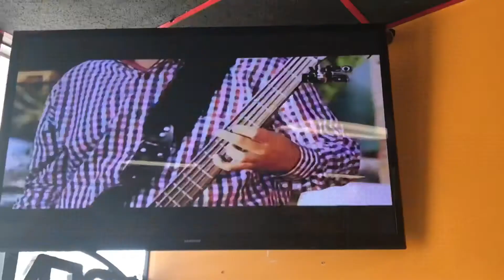Mexico - By White Face feat Thaddart The Hand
whiteface©️2018 beat by Pure Gold